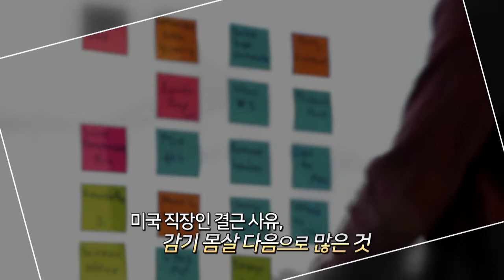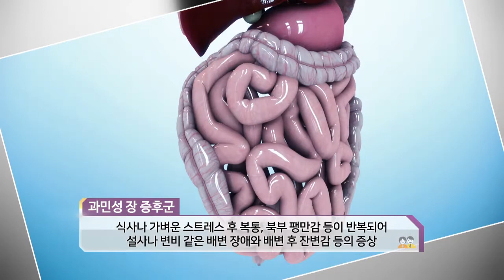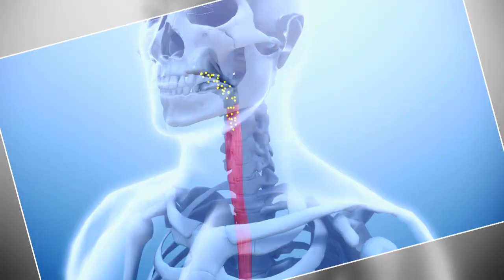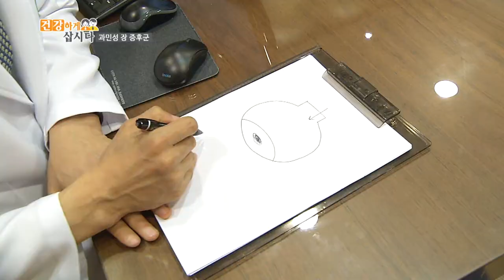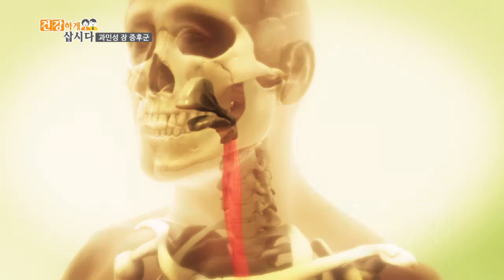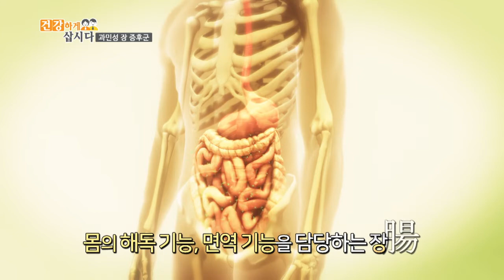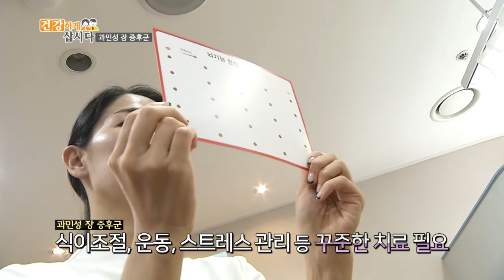'과민성 장 증후군' 쿠키건강tv 건강하게 삽시다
반복된 복통과 설사 증상에 중요한 일을 앞두고 꼭 화장실을 찾아야 한다거나
낯선 곳에서 화장실 위치를 확인해야 맘이 편해지는 불편한 장 트러블~
바로 과민성 장 증후군입니다. 불편한 장 때문에 항상 불안해 하며 사회 생활 마저 힘들게 하는데요.
배변 후 잔변감이나 설사, 변비 같은 배변 장애 증상 때문에 일상생활에 까지 불편을 주는 질환  과민성 장 증후군 오늘 건강하게 삽시다에서 자세히 알아보겠습니다.